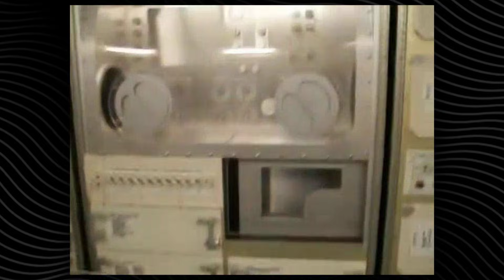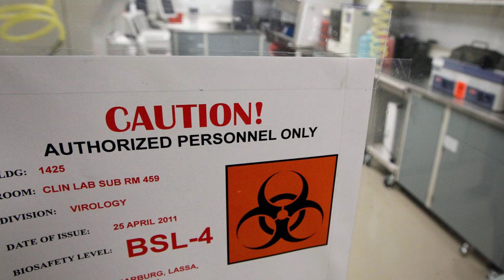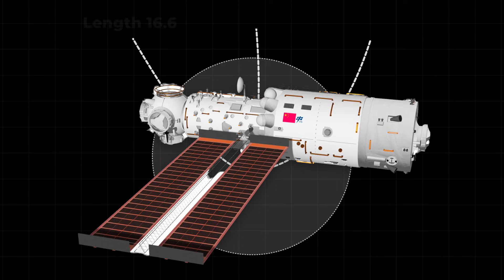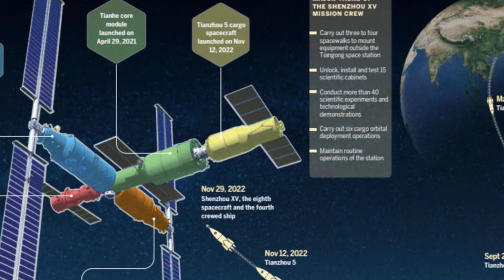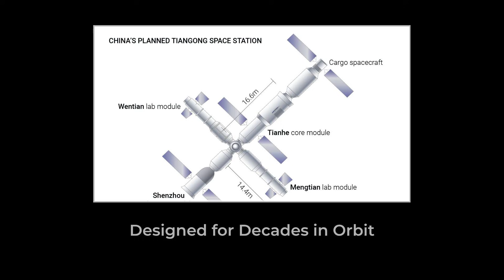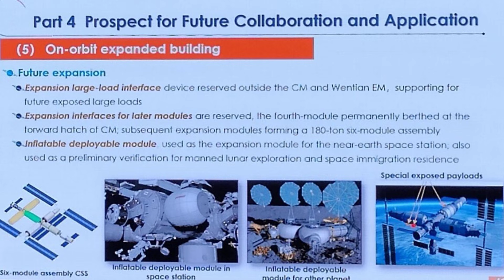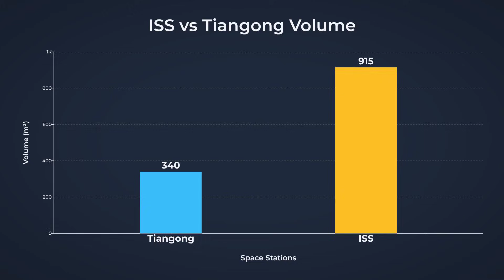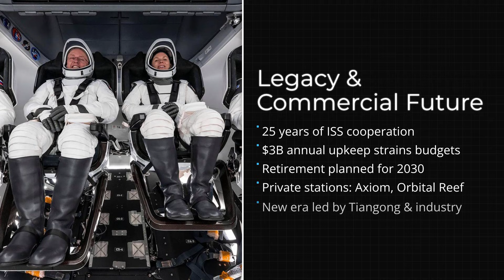Elon Musk Was Right_ Inside China’s _Forbidden_ Space Station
Elon Musk recently claimed that China's "Heavenly Palace" space station might be the most advanced in orbit—and the data suggests he could be right. In this documentary, we explore how a US ban in 2011 backfired, forcing China to build a sovereign, state-of-the-art laboratory that is now challenging the dominance of the International Space Station (ISS).

While NASA’s ISS is aging and facing retirement in 2030, China’s Tiangong station is just getting started. From the massive robotic arms assembling the Wentian and Mengtian modules to the advanced Hall-effect ion thrusters keeping it aloft, we break down the engineering marvels that separate Tiangong from its predecessors.

We also reveal China's secret expansion plans for a "Double-T" configuration and take an exclusive look at the new reusable "Mengzhou" spacecraft, designed to carry astronauts to the Moon. With the ISS costing $3 billion a year to maintain, is the era of US space dominance ending, or will commercial stations from Axiom Space and Blue Origin save the day?

In this video, we cover:

The geopolitical "Wolf Amendment" that banned China from the ISS.

A technical tour of the Tianhe core module and its regenerative life support systems.

The future "Double-T" expansion plan doubling the station's size.

Footage breakdown of the June 2025 pad abort test for China's lunar crew ship.

The transition from the ISS to the next generation of commercial space stations.

Timestamps:
00:00 Elon Musk’s Warning & The Space Station Race 00:26 The Wolf Amendment: Why China Was Banned 01:57 Launching Tianhe: The Core Module Explained 03:12 Inside the Station: Life Support & Robotics 04:03 Assembling Wentian and Mengtian in Orbit 05:36 Life on Board: Urine Recycling & Clean Design 07:00 Ion Thrusters: The Engine of the Palace 07:43 The "Double-T" Expansion Blueprint 08:33 Project Mengzhou: China’s New Moon Ship 09:08 The 2025 Zero-Altitude Abort Test 10:14 The Aging ISS: $3 Billion for Repairs 11:22 The Commercial Future: Axiom & Blue Origin 12:04 A New Era of Space Exploration